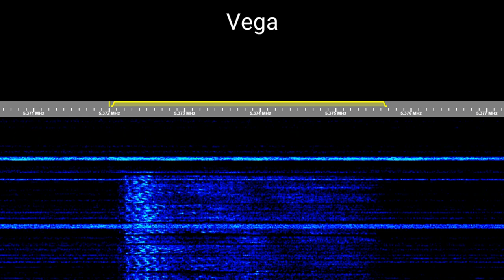Vega voice message 10.June 2021 13:06 UTC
Vega-33 (Вега-33) is the original recipient callsign of a Russian military commandment network serving the Southern Military District. Based in Rostov-on-Don, it operates on 5372 kHz during daytime and does not broadcast a channel marker nor has a night frequency ever been established. However, there is occasionally a continuous 800 Hz tone which typically only lasts between two messages; this tone is also sometimes heard briefly just before a transmission.
callsign: N'ZhJ
message: YaLOKhOR 209

00:00 2 test tones
00:03 message beginning
00:09 callsign
00:13 message
00:15 message in phonetic alphabet
00:19 pause between message repetitions
00:22 позывной
00:26 сообщение
00:29 сообщение в фонетической азбуке
00:33 siginal time, priyom